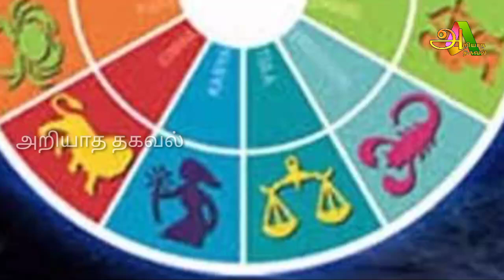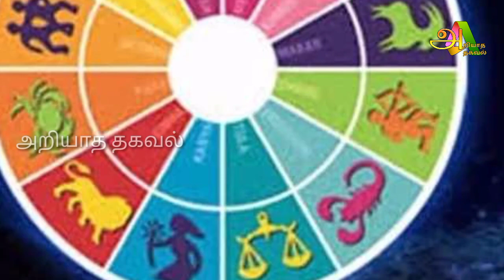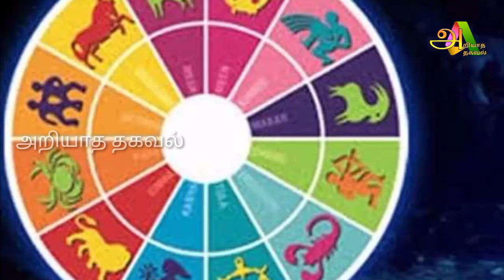இன்று மிக அற்புதமான நாள் ! 6 ராசிக்கு திடீர் அதிர்ஷ்டம் ! யார் அந்த ராசி தெரியுமா ?